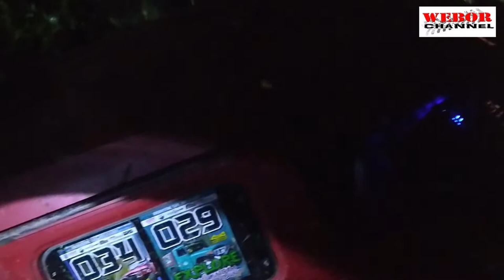PART #6 TRACK EXPOLER SEMAKIN MALAM 2 PTO RONTOK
UDAH MULAI NGEWINCH SEMAKIN MALAM MEKANIK NAVIGATOR BERAKSI